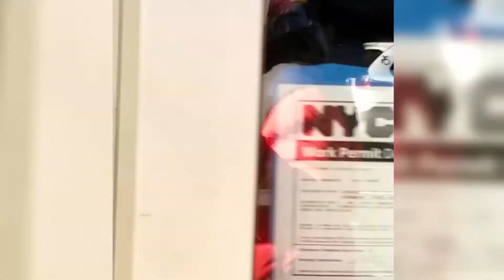Digital Hell Short - Entertainment (2015) Review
Frank sits down on 8th avenue in NYC to bring you a review of the 2015 movie "Entertainment" starring Gregg Turkington, John C. Reilley, Tye Sheridan, Michael Cera and Tim Heidecker. Directed by Rick Alverez.